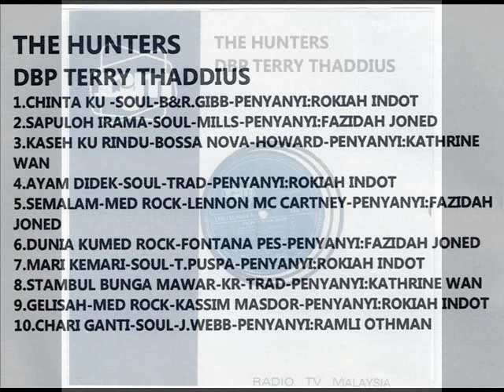kathrine wan & the hunters _ kasehku rindu